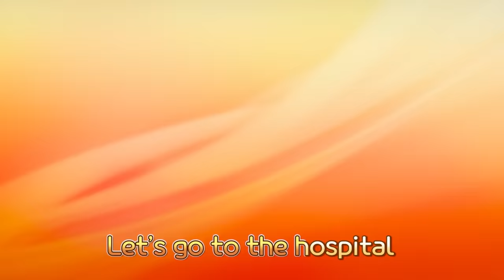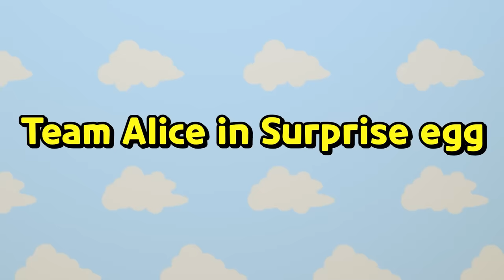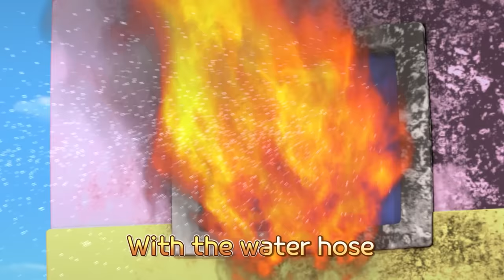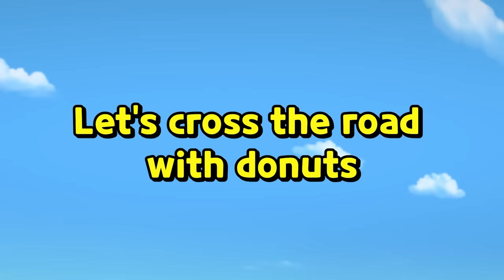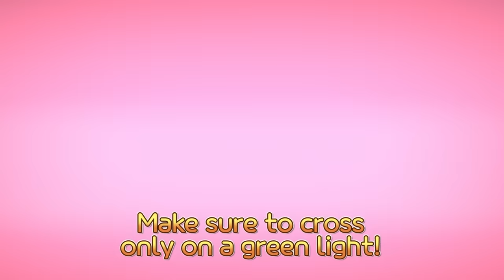Strong Rescue Truck l RESCUE TAYO l Tayo Blue Rescue Team Song l Rescue Truck l Tayo the Little Bus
Accident occurred!
All crew members, let’s go!

All the rescue cars let’s go go go!
(Pat: go go go !)
(Toto : go go go!)
Rattle rattle, broken tires
Clitter-clatter, please fix it
Strong, strong Rescue truck.
(Pat,Toto : Oh yeah!)

Rattle rattle, broken Engines
(Pat,Toto : oh yeah!)

Vroom vroom broken cars
Load it, load it one by one

Pat : Now let’s get back to the rescue center!
Rescue truck : Ok Everyone, hold tight ~!

Vroom vroom rescue truck runs runs!
(Speed,Shine : run run!)
(All cars: run run!)
When you need a strong help
Just call the rescue truck
(All cars : oh yeah!)

Everyone, please get out of the car slowly
All cars : Thank you Rescue truck!